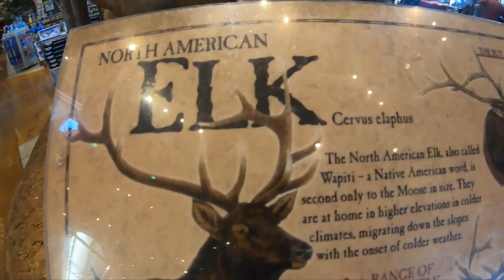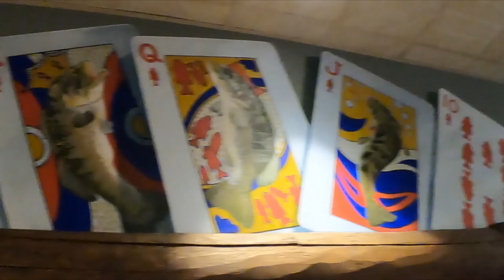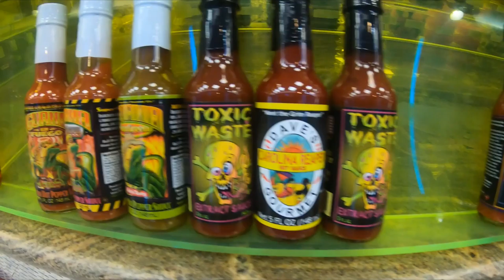FROM THE POKER VAULT: Vegas, Baby, Vegas Pt. 4 "The Finale"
The gang hangs out at the legendary Bass Pro Shop and then make one last stop at the out of this world landmark, Alien Beef Jerky in the quiet town of Baker, CA. Come join us as we conclude our 4 part Vegas trip with Mr. and Mrs. @ThinkBluePoker